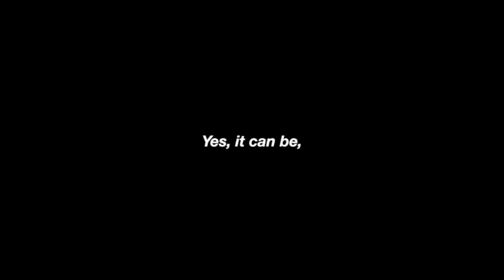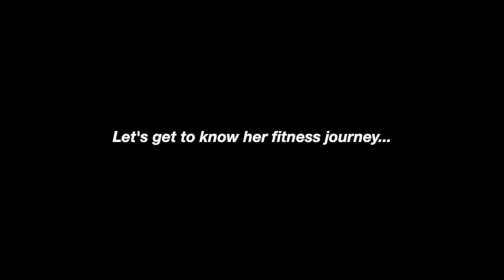Athlete of the Month - July '18 - Amrita Sapre - CrossFit Athletes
A mom, an employer and a CrossFitter, all in all, a total Boss Lady.

Amrita Sapre is a beast to be reckoned with when it comes to lifting and giving her all in every workout that she performs.

We are truly inspired by her dedication and the change that it has bought with it.

May she keep getting better, every single day!